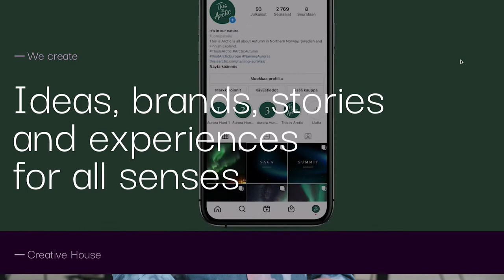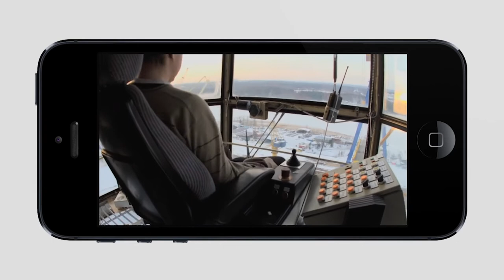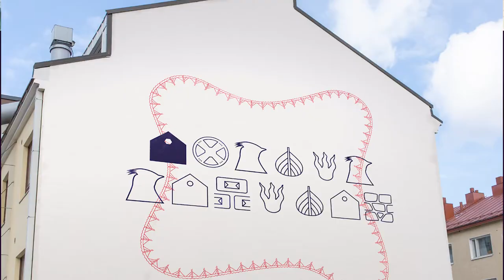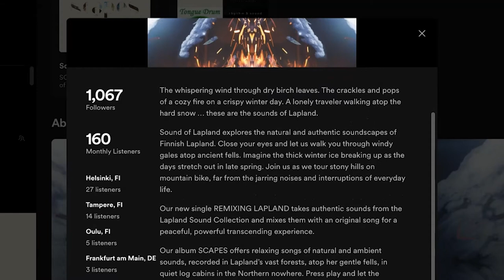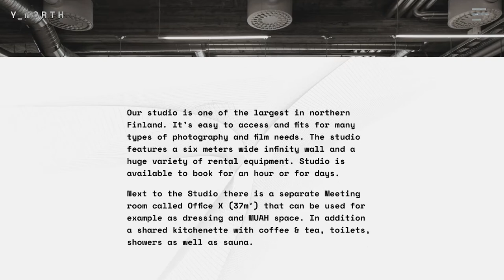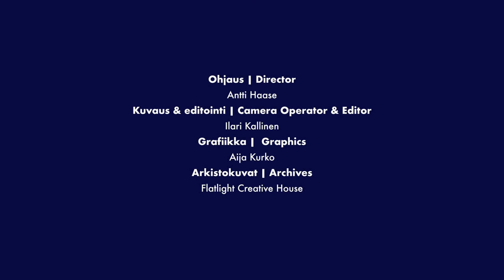Minustako yrittäjä Lappiin: Miksi minä perustin yrityksen? (Miikka Niemi, Flatlight Creative House)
Tämä yrittäjävideo kuuluu Yrittäjäksi Lappiin -opintokokonaisuuden moduuliin 1: Minustako yrittäjä Lappiin (tehtävä 1.3).

16:27 Pohjoisen merkitys?
23:13 Yrittäjyyden merkitys
26:10 Hyvän yrittäjän ominaisuudet?

This video is a part of Startup Lapland online studies. You are welcome to start and complete the free online studies

EU-rahoitteisessa Yrittäjäksi Lappiin MOOC -hankkeessa toteutettiin kaikille avoin verkkokurssi Yrittäjäksi Lappiin (5 op) vuosina 2021–2023. Verkko-opintojen kohderyhmänä ovat korkeakouluopiskelijat ja yritystoimintaa Lappiin suunnittelevat henkilöt.